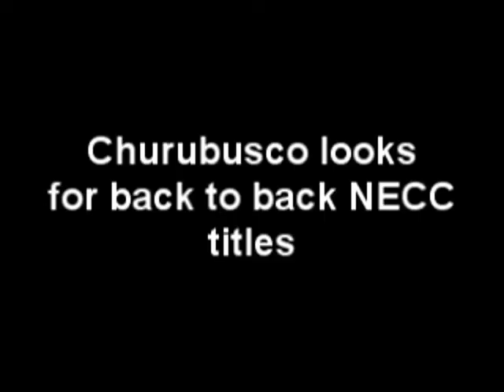Churubusco vs. Lakeland 10-2010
Churubusco looks to win their last regular season home game against the Lakeland Lakers to win a share of the NECC title with the Angola Hornets.